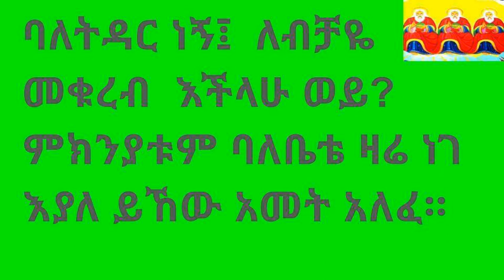ባለትዳር ነኝ፤ ለብቻዬ መቁረብ እችላሁ ወይ? ምክንያቱም ባለቤቴ ዛሬ ነገ እያለ ይኸው አመት አለፈ።